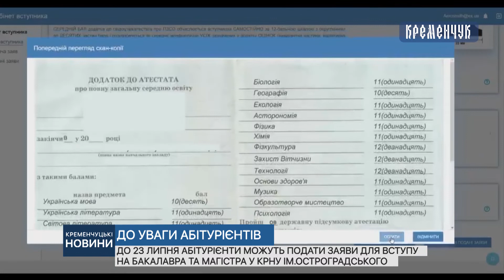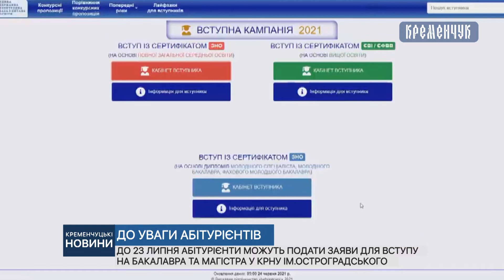До 23 липня абітурієнти можуть подати заяви для вступу на бакалавра та магістра у КРНУ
До 23 липня абітурієнти можуть подати заяви для вступу на бакалавра та магістра у КРНУ Ім.Остроградського